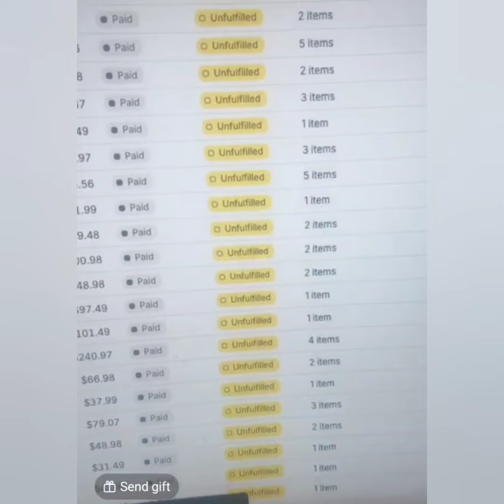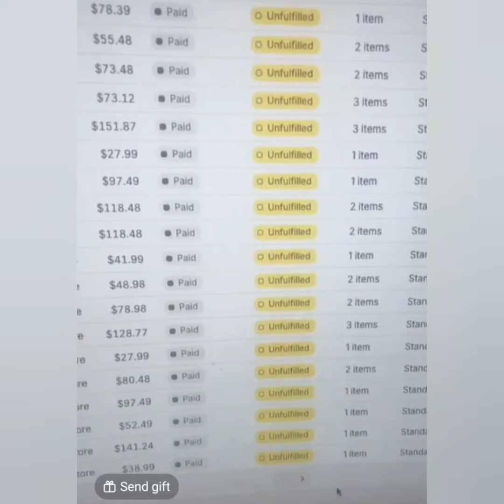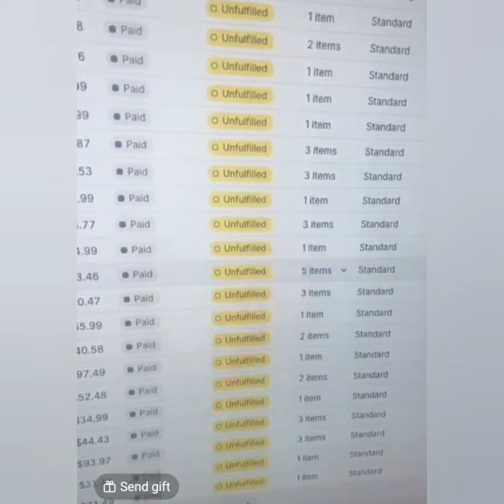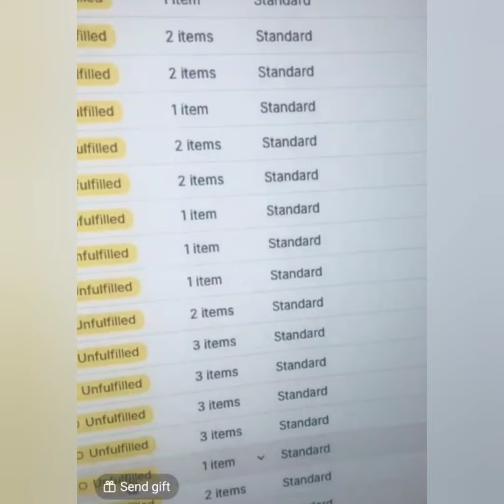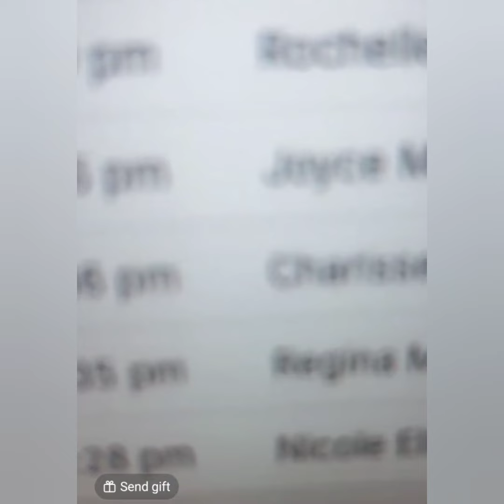MELODY SHARI ANNOUNCES THE W!NNER: WHATS HAPPENING